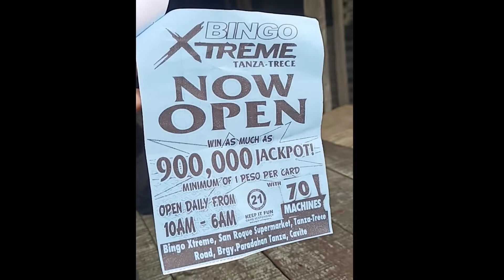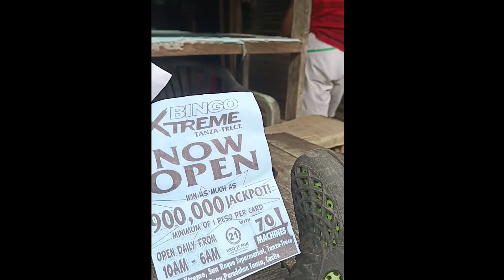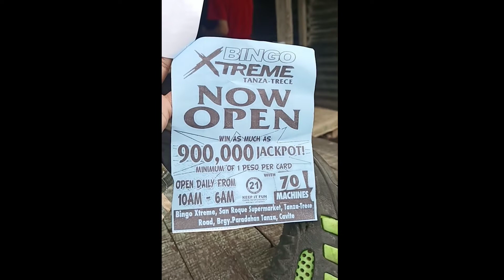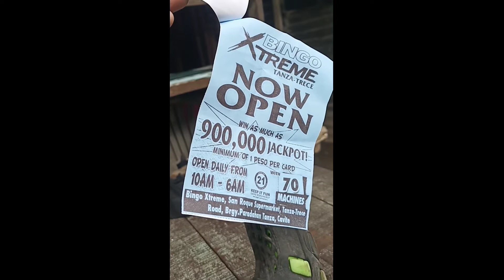Kung Gusto mong Magsugal it's up to you Goodluck